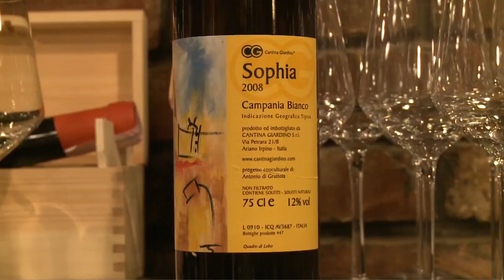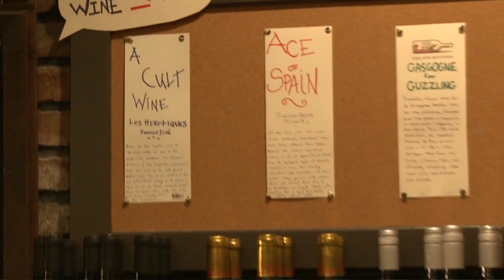Pushing the Boundaries of Wine in America...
In what turned out to be the perfect match of small production wines meeting a one-of-a-kind wine shop, The Wine Bottega in Boston's North End hosted a tasting of wine from the Louis/Dressner portfolio.

Louis/Dressner is an importer with a portfolio of over 60 vignerons in France, Italy and Portugal. The company carries no individual brands. Instead, its principals work with a group of highly passionate growers to produce wines that are hand crafted and original.

"Louis/Dressner is pushing the boundary of what's available for wine in the United States," said Kerri Pratt, the owner of the Wine Bottega. "They're really focusing on the small production, interesting, off-the-beaten path, regions and grapes that you've never heard of which, to us, makes it really exciting."

After having spent several years in the wine business both in the United States and abroad, Pratt purchased The Wine Bottega in October 2008 and dedicated her shop to be one for "discovering and sharing small production, hand-crafted wines from around the globe."

"We said, 'Let's go all the way [with unique wines]'," Pratt said. "Everything should have a story behind it. We want to know who the winemaker is, and we want to be able to share that with people."

However, Pratt noted that there was some difficulty in trying to sell a unique selection of wines to a public inundated with advertising for brand names.

"It's tricky because if you have the unique things, and you also have the 'safe' things, a lot of people are just going to come in and gravitate toward the 'safe' wines. But we're very much here to answer any questions and help people find something - that dialogue is very important," Pratt said.

In this segment, we take part in the tasting event and in speak with Pratt and Matteo Mollo, also of The Wine Bottega, as well as Lee Cambpell of Louis/Dressner and learn quite a bit about the how the unique variety in both the shop and portfolio have made strides in the way we think about and purchase our wines.